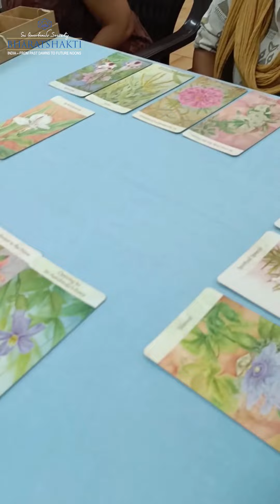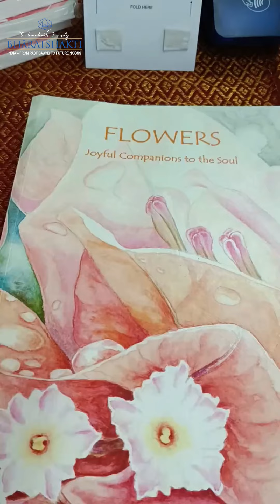BloomO! The Soulful Flower Card Game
On March 29, 2024, the BhāratShakti and Renaissance Journal team organised a special programme as part of their two-month-long exploration of the theme 'Divine in Nature' (see first issue on this theme). They invited Chetana Deorah and Jyoti - the designer-artist duo behind the recently launched flower card game, BloomO! This game is inspired by “The Game of Flowers” which the Mother took great interest in developing and also playing regularly with the sadhaks and students at the Ashram to gently teach them the significance of each flower and facilitate how to naturally love flowers and understand them. A small team of facilitators led by Chetana and Jyoti helped about 60 participants through a game-play and facilitated their immersion into the beautiful world of flowers and their spiritual significance. Following that, Jyoti shared briefly her artistic process of creating the flower paintings and Chetana spoke about the design process that was involved in making the game possible and accessible to a wider audience. The whole programme was a joyful, beautiful experience for all participants. BloomO! flower card game and a book of Flower paintings by Jyoti were also available for sale at a discounted price through a stall put up by Aura store.